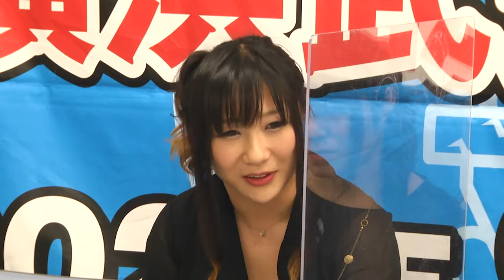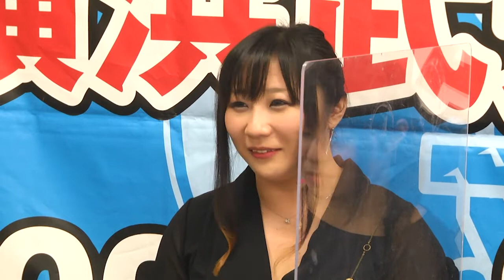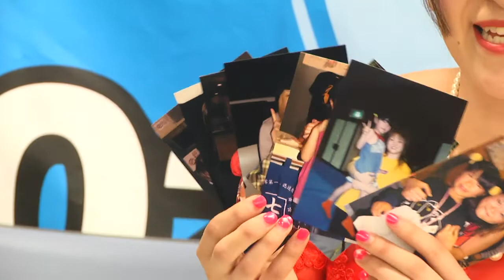アイスリボン8.9横浜武道館大会記者会見 / Press conference of ICE RIBBON in Yokohama(Aug.9)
7月31日に開かれたアイスリボン8.9横浜武道館大会に関する会見です。